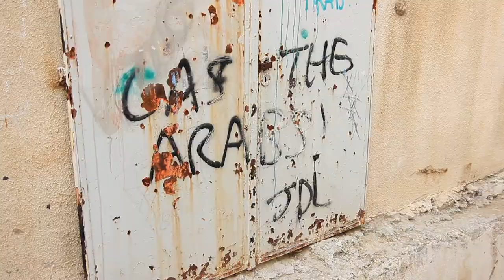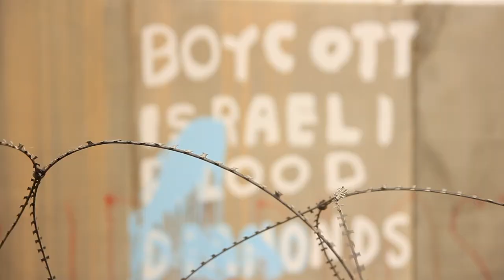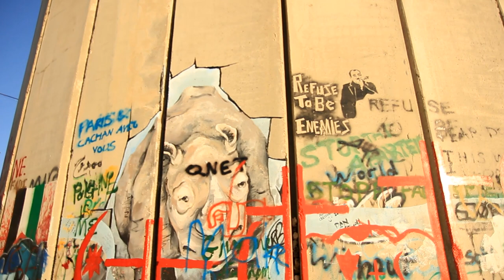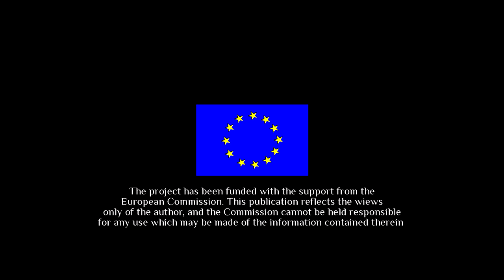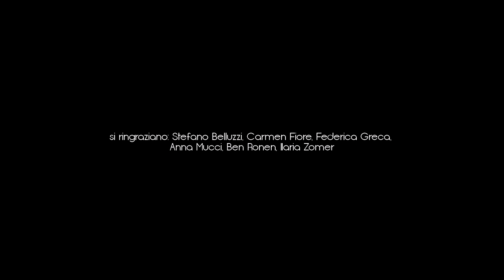JOINT STRUGGLE CHRONICLES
Video realizzato nell'ambito del progetto Beyond Walls.
Il documentario racconta gli attuali processi di lotta non-violenta contro l'occupazione israeliana in Cisgiordania e le diverse realtà che li animano. Le riprese sono state realizzate sia in territorio palestinese che in quello israeliano, cercando di dar conto della diversità dei nodi problematici che affrontano le associazioni coinvolte in questa lotta. Sono presenti infatti testimonianze di esponenti dei comitati di Resistenza Popolare, per la parte palestinese, e di membri di Tayush (gruppo di riflessione per un pluralismo attivo), Active Vision (legato al collettivo "Anarchici contro il muro"), Refusnik e New Profile (gruppi che rifiutano il servizio di leva obbligatorio), per quella israeliana.

Riprese: Francesco Brusa
Montaggio: Francesco Brusa, Marco Antonioli
Fotografie: Noemi Martorano
si ringrazia: Servizio Civile Internazionale, Stefano Belluzzi, Carmen Fiore, Federica Greca, Anna Mucci, Ben Ronen, Ilaria Zomer